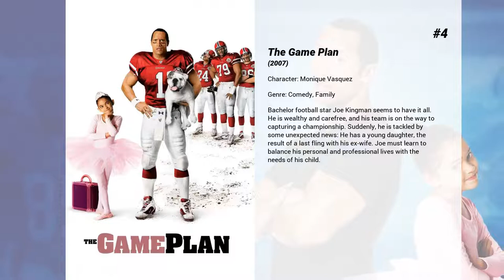Best Roselyn Sánchez movies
Welcome to... Best Roselyn Sánchez movies! In our channel you will find hundreds of TOPS and rankings of the best films of all genres, actors and nationalities.

Best Roselyn Sánchez movies presents...

11. Underclassman
A young detective goes undercover at an elite private school to destroy an international stolen car ring.

10. Boat Trip
Two straight men mistakenly end up on a "gays only" cruise.

9. Held Up
While they're on vacation in the Southwest, Rae finds out her man Michael spent their house money on a classic car, so she dumps him, hitching a ride to Vegas for a flight home. A kid promptly steals Michael's car, leaving him at the Zip &amp; Sip, a convenience store. Three bumbling robbers promptly stage a hold up. Two take off with the cash stranding the third, with a mysterious crate, just as the cops arrive. The robber takes the store hostage. As incompetent cops bring in a SWAT team and try a by-the-book rescue, Michael has to keep the robber calm, find out what's in the crate, aid the negotiations, and get back to Rae. The Stockholm Syndrome asserts its effect.

8. Edison
In the troubled city of Edison, a young journalist, his jaded editor, and an honest investigator from the district attorney's office join forces to gather evidence against corrupt members of an elite police unit.

7. Captain Ron
When mild-mannered Martin Harvey finds out that he has inherited a vintage yacht, he decides to take his family on a Caribbean vacation to retrieve the vessel. Upon arriving on a small island and realizing that the ship is in rough shape, Martin and his family end up with more than they bargained for as the roguish Captain Ron signs on to sail the boat to Miami. It doesn't take long before Ron's anything-goes antics get the Harveys into plenty of trouble.

6. Traffik
A couple off for a romantic weekend in the mountains are accosted by a biker gang. Alone in the mountains, Brea and John must defend themselves against the gang, who will stop at nothing to protect their secrets.

5. Act of Valor
When a covert mission to rescue a kidnapped CIA operative uncovers a chilling plot, an elite, highly trained U.S. SEAL team speeds to hotspots around the globe, racing against the clock to stop a deadly terrorist attack.

4. The Game Plan
Bachelor football star Joe Kingman seems to have it all. He is wealthy and carefree, and his team is on the way to capturing a championship. Suddenly, he is tackled by some unexpected news: He has a young daughter, the result of a last fling with his ex-wife. Joe must learn to balance his personal and professional lives with the needs of his child.

3. Basic
A DEA agent investigates the disappearance of a legendary Army ranger drill sergeant and several of his cadets during a training exercise gone severely awry.

2. Rush Hour 2
It's vacation time for Carter as he finds himself alongside Lee in Hong Kong wishing for more excitement. While Carter wants to party and meet the ladies, Lee is out to track down a Triad gang lord who may be responsible for killing two men at the American Embassy. Things get complicated as the pair stumble onto a counterfeiting plot. The boys are soon up to their necks in fist fights and life-threatening situations. A trip back to the U.S. may provide the answers about the bombing, the counterfeiting, and the true allegiance of sexy customs agent Isabella.

1. Chasing Papi
Playboy Thomas Fuentes has so far been able to skate by in life on good looks and charm alone. But when his duplicitous relationships with three women -- impassioned waitress Cici, meticulous lawyer Lorena and bored socialite Patricia -- spiral out of control, he suffers a mental breakdown. His doctor recommends that he choose just one girlfriend -- but can he choose in time before they discover his deception?